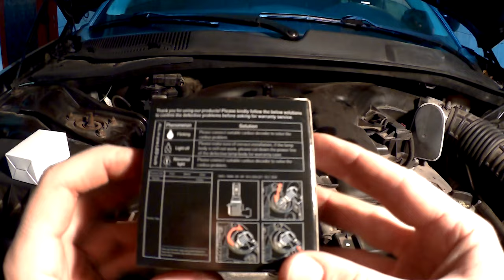Żarówki LED - które wybrać ?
Byś może komuś się przyda filmik przy wyborze żarówki LED.